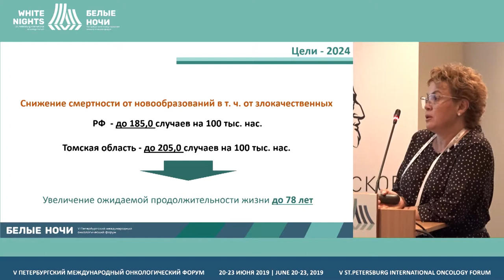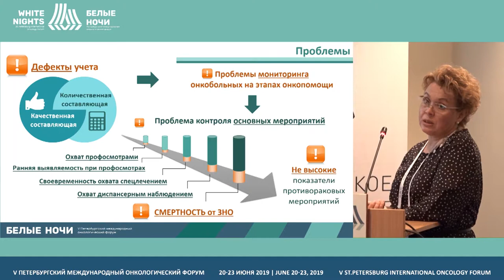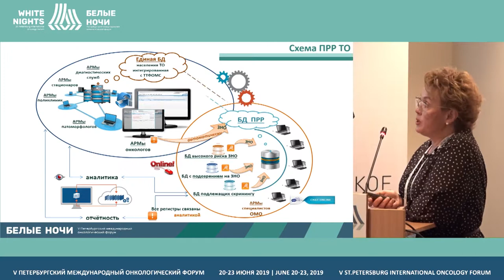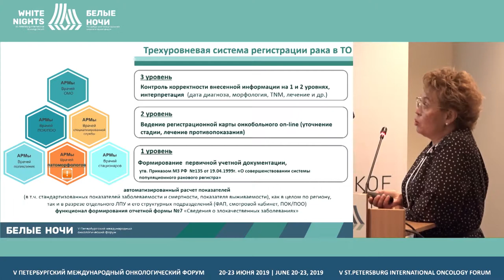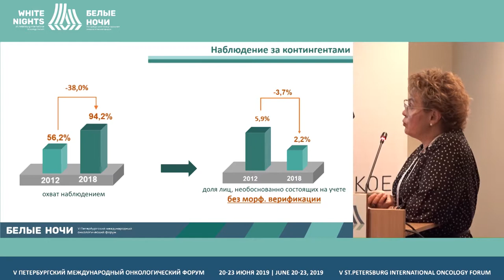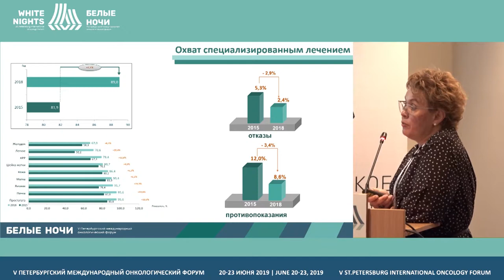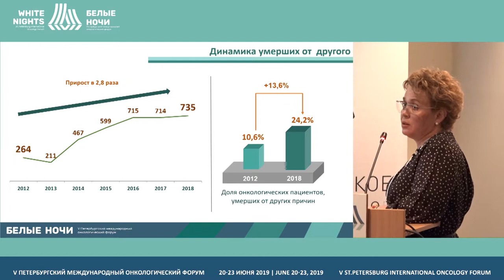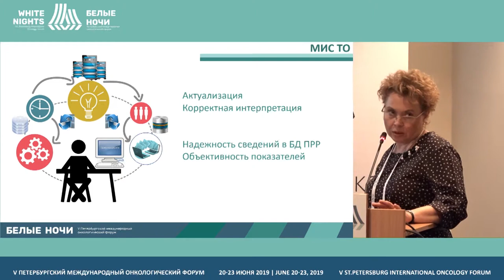Региональная информационная система для качества учета и мониторинга онко. больных (Пикалова Л.В.)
Пикалова Лидия Валентиновна, ОГАУЗ «Томский областной онкологический диспансер», Томск